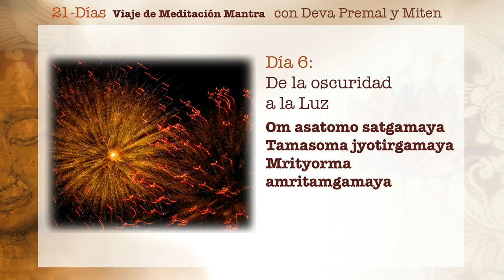Deva Premal y Miten: 21-Días Viaje de Meditación Mantra - Día 6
Día 6: De la oscuridad a la Luz

Om asatomo satgamaya
Tamasoma jyotirgamaya
Mrityorma amritamgamaya

Llévanos de lo falso a la verdad.
De la oscuridad a la luz.
De la muerte a la vida eterna.

Ajuste Interno: Llevo conmigo el entendimiento que cada momento es un renacimiento, y cada momento es iluminado por aquello que nunca cambia, nunca muere.

21-Días Viaje de Meditación Mantracon Deva Premal y Miten disponible para la compra